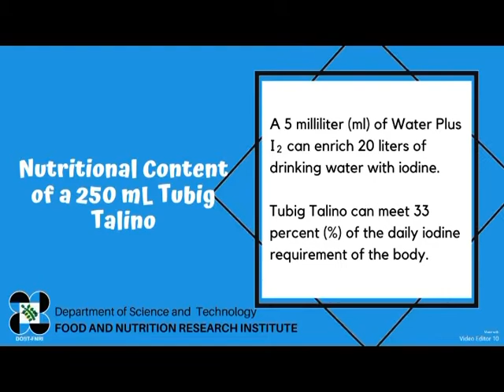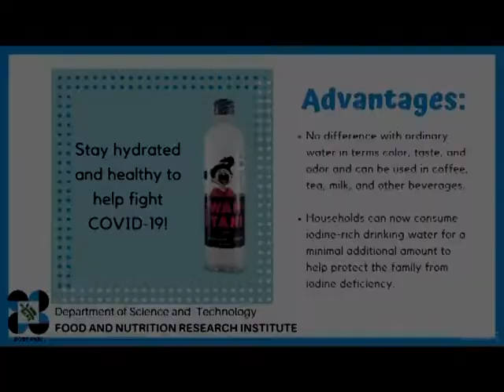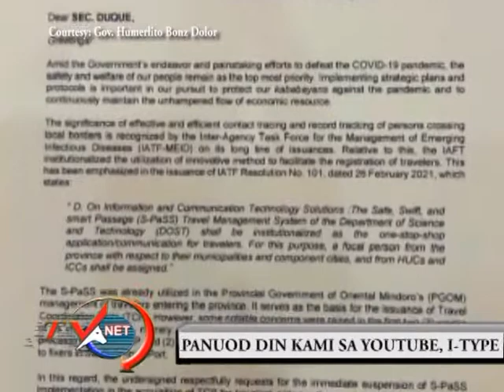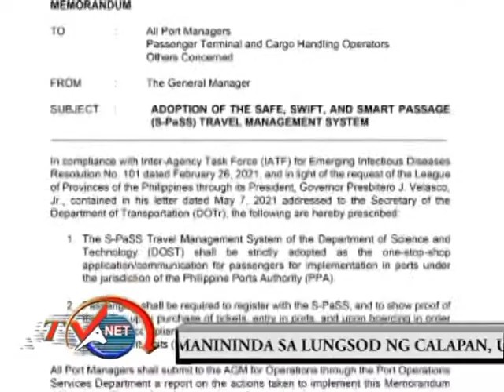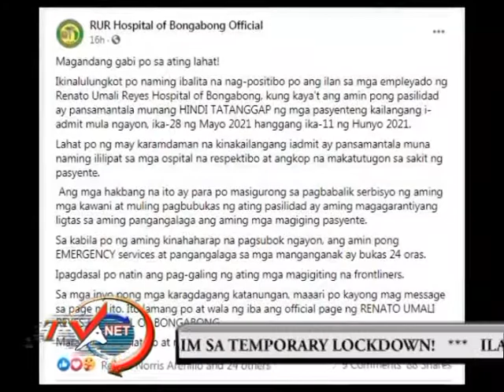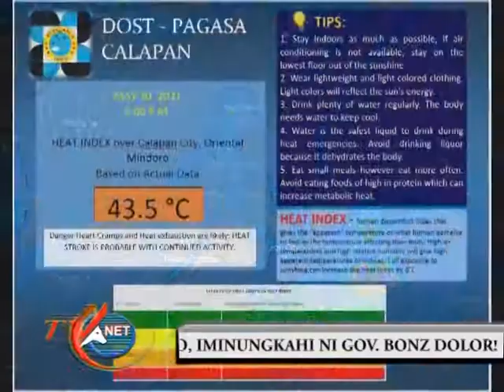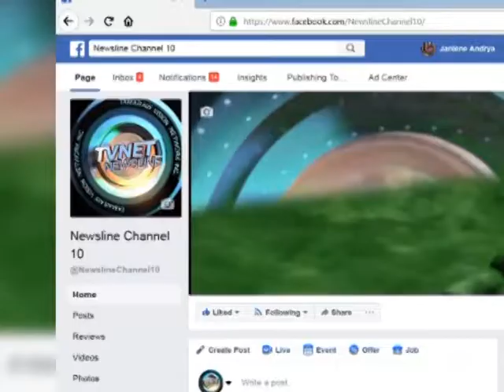movie newsline may 31, 2021